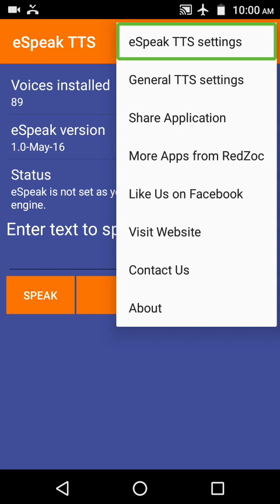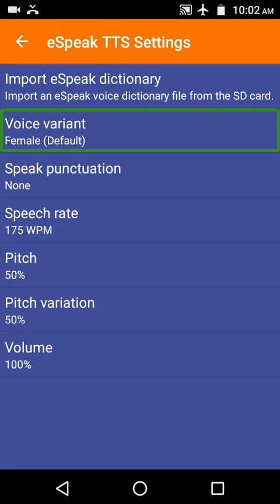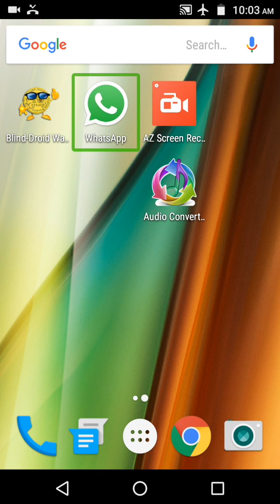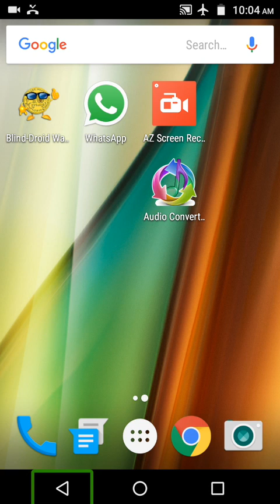How to change a speak female voice in Telugu by Prasad Tech vision